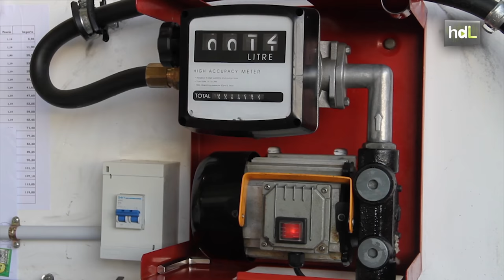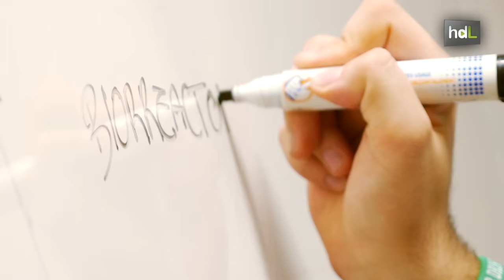HDL Bacterias para convertir un residuo del biodiésel en ingrediente cosmético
Biofilm Transformers es un proyecto de estudiantes de la Universidad Pablo de Olavide, en Sevilla. Han demostrado la eficacia de cierta bacteria que modifican genéticamente con el fin de transformar el glicerol del biodiésel, sustancia contaminante, en propionato, usado en la industria farmacéutica y cosmética. Con esta idea han conseguido una medalla de oro en IGEM 2016, el certamen internacional más relevante del mundo en Biología Sintética, que reúne cada año en Boston a estudiantes de todo el mundo.